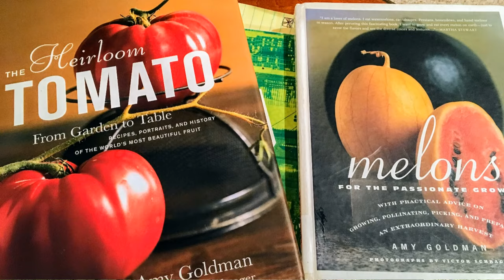My Melon-Growing Journey to Incredible, Sweet, & Fragrant Melons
This video shares the journey of attempting to grow sweet, fragrant melons over several years, inspired by an experience in Japan. The key to success was learning to limit each plant to one melon, which concentrates the plant's energy and enhances sweetness. The speaker also discusses the challenges faced, such as Fusarium wilt, and offers tips on starting seeds and transplanting them effectively. Finally, the importance of selecting the right melon variety is emphasized, with recommendations for varieties that produce reliably sweet melons.

Introduction (0:00):
Discusses the excitement of finally growing a sweet melon after years of trying.
Japan Inspiration (0:28):
Shares how a trip to Japan sparked the desire to grow sweet melons.
Years of Failure (0:40):
Mentions struggling for five years to grow sweet melons.
Limiting Melons (1:02):
Explains the key lesson of limiting each plant to one melon to concentrate sweetness.
Thinning Example (1:40):
Compares thinning melons to thinning peaches to enhance fruit quality.
Fusarium Wilt Issue (2:10):
Describes challenges with Fusarium wilt and potential solutions like grafting or soil sterilization.
Optimal Growth Tips (3:20):
Recommends starting seeds in small pots, then transplanting to larger pots for better root development.
Irrigation and Transplant Success (4:27):
Discusses the success of using irrigation and 1-gallon pots for transplanting.
Variety Selection (5:00):
Highlights the importance of choosing the right melon variety, mentioning specific varieties like 'Griselet', 'Zatta', and 'Dove'

The Tools, Fertilizers, and Products I Use to Grow Food